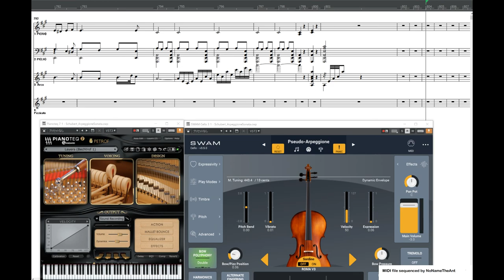Franz P. Schubert (シューベルト): Arpeggione Sonata アルペジョーネ・ソナタ MIDIファイル演奏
Schubert: Sonata for Arpeggione and Piano in a minor (D821)

I.  Allegro moderato.  0:15
II. Adagio.            13:19
III.Allegretto.        17:19

Total video time       27:29

ピアノ以外の音も鳴らせるかどうか音源ソフトAudio Modeling製のSWAM Celloを入手したので試行錯誤しながらシューベルトの名曲アルペジョーネソナタを打ち込んで早速試してみました。
幻のアルペジョーネという楽器に想いをはせながら。
下手な人が弓を弾くようにリアルに音が外れたりするプリセットは見事です。
モデリング音源によるシミュレーションならではのようです。
音の外れがないプリセットもありますがこれだとシンセサイザーのような不自然な響きになってしまいます。音域に関してはデフォルトのプリセットよりも拡大して演奏させてあります。

IMSLPから入手した楽譜で打ち込みを試みましたが3カ所くらいおかしな音が鳴ってしまう音符があったので、ヘンレ版の楽譜も参照して修正しながらMIDIファイルを作成しました。
アルペジョーネという楽器って一体どんな音がしたんだろう？

Since I am not an experienced user of this instrument SWAM Cello,
the velocity values that I input may be invalid or inappropriate (especially for the first movement).
This MIDI file is made for experimental purpose.

MIDIファイル作成期間：2022年3月15日開始(空白期間あり)、
2022年5月17日終了(微調整を除く)

※曲調がエモすぎる、重すぎると感じる方のために気楽に聴ける電子音を強調したシンセサイザーによるMIDI演奏もアップロードしました。こちらは作業用BGMとしてもお使いください。